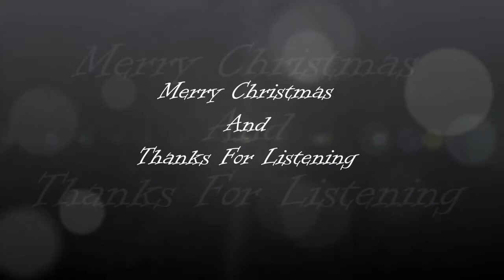Mary Did You Know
"Mary, Did You Know?" is a Christmas song with lyrics written by Mark Lowry and music written by Buddy Greene. and now my new favorite Christmas Tune... ! :-)